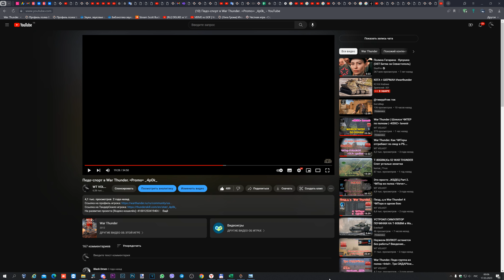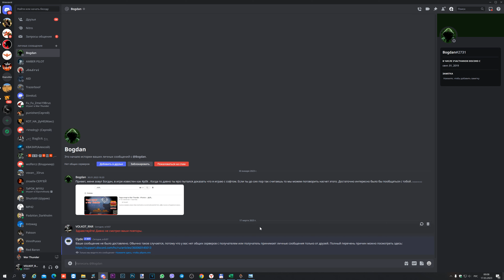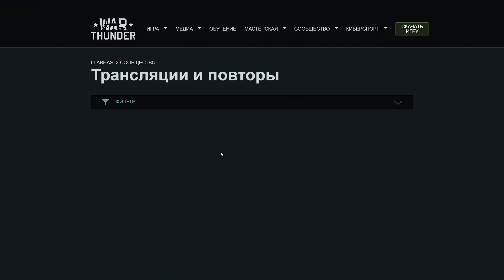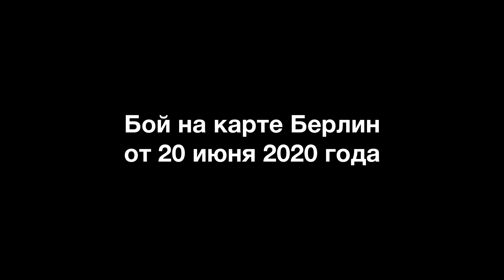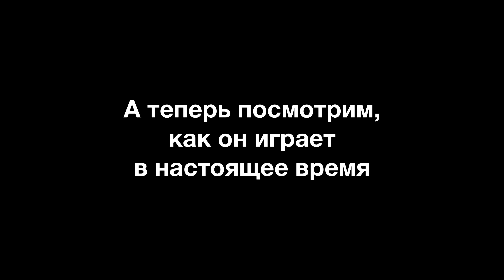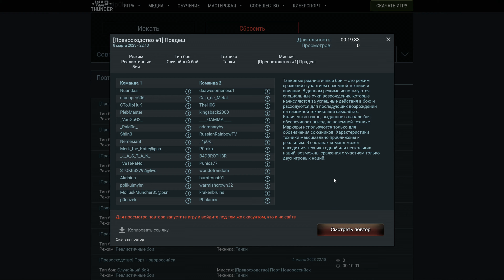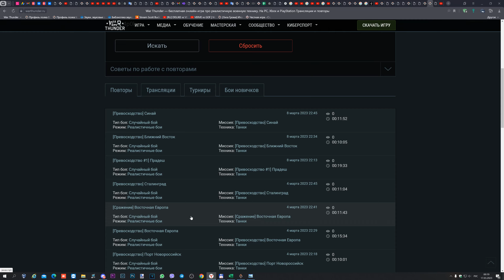War Thunder | Возвращение педоЧПОКа | Скилла НЕТ (=OlySt= _4p0k_)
Или на карту:
   RUB: 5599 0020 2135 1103
UAH: 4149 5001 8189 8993
   USD: 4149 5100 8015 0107
UAH (Приватбанк): 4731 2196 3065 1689
   USD (Приватбанк): 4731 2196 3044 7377

Или по реквизитам (USD):
Beneficiary: ANDRII KOTOV
IBAN: UA 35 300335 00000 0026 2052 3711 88
Beneficiary’s bank: Raiffeisen BANK Joint Stock Company
Kyiv, Ukraine
SWIFT code: AVALUAUK
Correspondent bank
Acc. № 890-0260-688